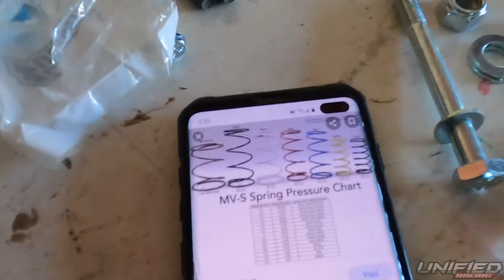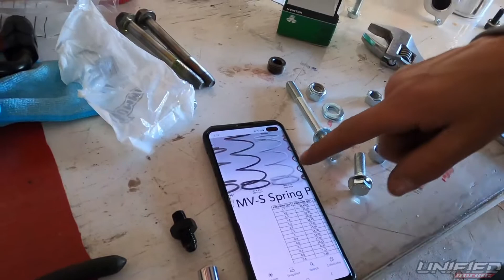The Most Important Part To 900HP! Motor's In!